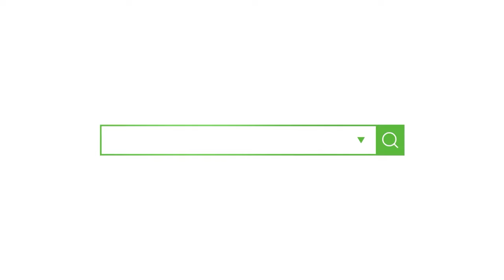(이원단으로 무엇을 만들지?) 원단만보고 이원단이 어떤원단인지를 파악하고 원단에 맞는 디자인을 찾는 연습에 도전해보아요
[EGGMOD]
오늘의 원단)000 사방스판원단 구매하기